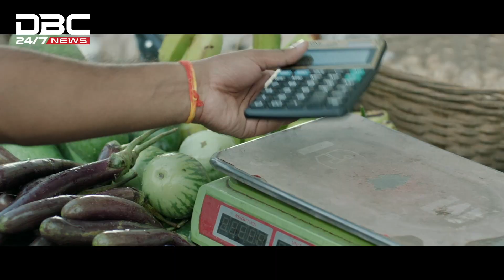৭ই অক্টোবর শাহজালাল বিমানবন্দরের ৩য় টার্মিনাল উদ্বোধন | DBC NEWS